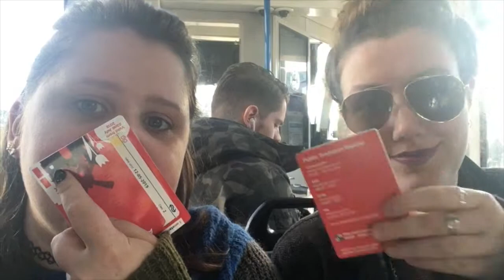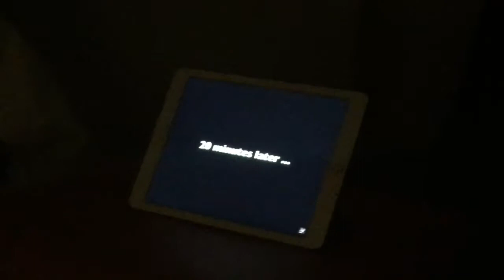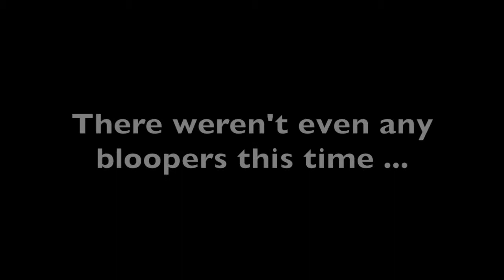Lost Vlog #28| Oh I do like to sail along the canals ... | Amsterdam Vlog #3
(Yes, that title is a very bad pun on 'Oh I do like to be beside the seaside ... you all know what I'm like by now!)

This episode of our Amsterdam adventure sees Zoë and I go on a canal cruise, do some shopping, and experience the beauty of the Begijnhof.

If you haven't seen the first two Amsterdam vlogs, you can check out the playlist here

Come back next week, for our last full day in Amsterdam, where I finally try feeding those pigeons I mentioned in episode 2 ...

j_nipper

Music